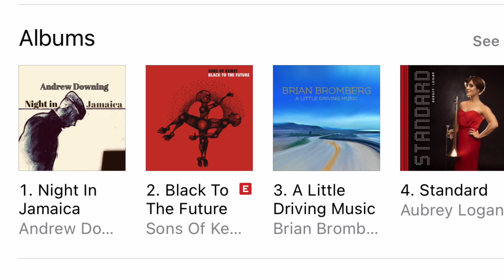“Say Yes” by Andrew Downing(feat. Dokke Allah)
Listen only on YouTube until July 2021. Amada Records recording artist Andrew Downing( featuring Dokke Allah on vocals. All words and music written by Andrew. Dokke certainly added his interpretation of the lyrics and made it his own... and a hit song

Nice work Dokke Allah!